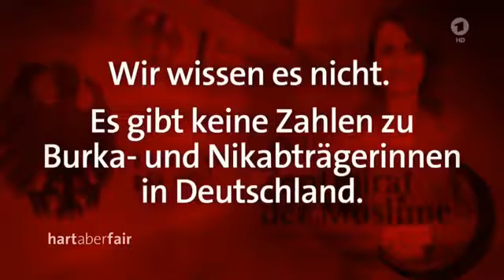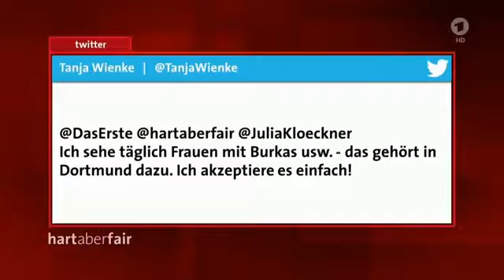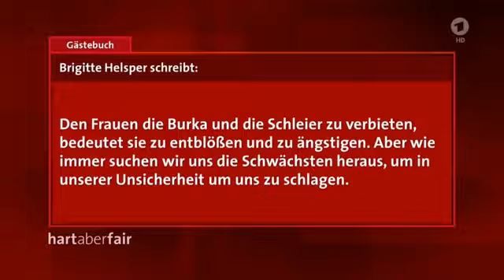Hart aber Fair Offene Gesellschaft Kulturkampf um die Burka 12 09 16